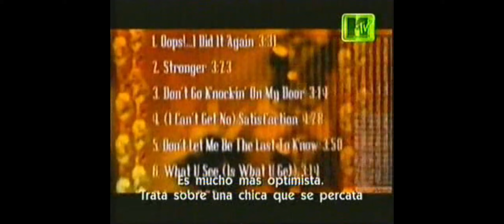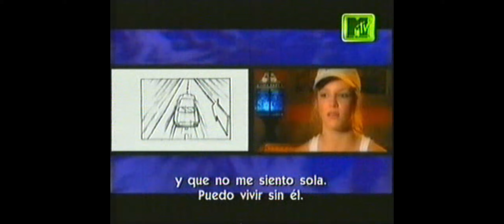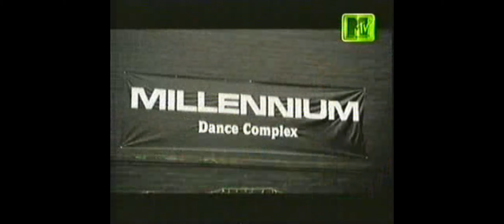Making the video de Stronger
Making the video de Stronger realizado por MTV

Spears rodó el video musical de «Stronger» en Los Ángeles, bajo la dirección del estadounidense Joseph Kahn, con quien trabajó por primera vez. Respecto al concepto, el director reveló que fue idea de la cantante, al señalar que ella le indicó: «Me gustaría bailar en una silla, conducir un coche y romper con mi novio. [...] Esos son los tres elementos [que quiero]».15​ Kahn reveló que al conocer la idea de la silla, recordó inmediatamente al video de «The Pleasure Principle» de Janet Jackson (1987).15​ El director también consideró que el clip fue muy sofisticado para el año de su estreno y señaló: «Definitivamente fue una desviación del tipo de videos color caramelo que [Spears] estaba haciendo antes, por lo que siempre pensé que era la transición entre Britney, la estrella del pop adolescente, y Britney, el tipo de diva en el que se convirtió».15​ Durante el rodaje, la artista no tuvo miedo en mostrarse más sexy, lo que provocó nerviosismo en sus asesores. Al respecto, Kahn señaló que hubo un momento en el que Larry Rudolph, asesor de la cantante, le señaló que no abriera las piernas mientras se le realizaba un seguimiento videográfico, a lo que ella desobedeció y contestó que definitivamente lo haría.15​ En el año 2004, Jive Records incluyó un metraje alternativo del video en el primer álbum recopilatorio en DVD de la cantante, Greatest Hits: My Prerogative.16​